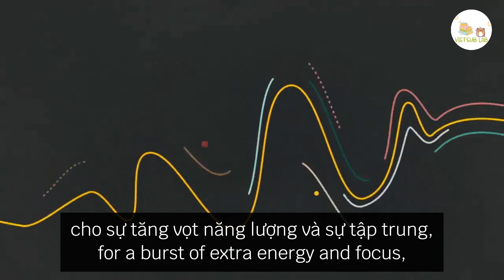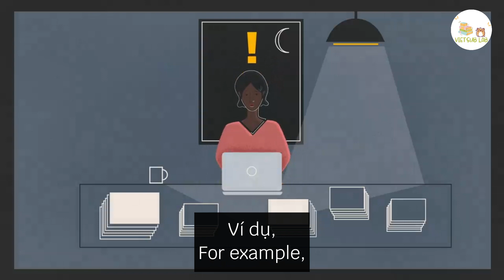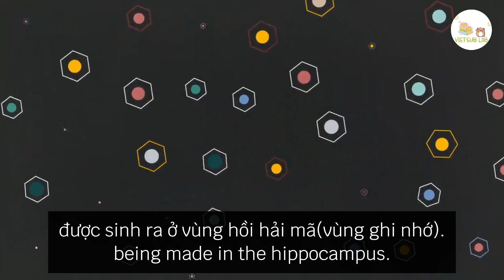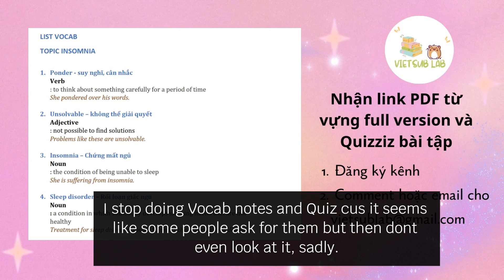[TED Ed - Song ngữ] Stress ảnh hưởng đến não như thế nào?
Stress không chỉ ảnh hưởng đến tinh thần, mà còn gây động tiêu cực đến não bộ và các vùng ghi nhớ tại não. Cùng khám phá quá trình này và cách khắc phục.
© The copyright of this video belongs to TED, TED-ed